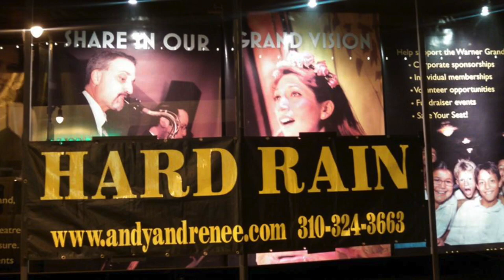2019 Grand Annex Promo-Andy & Renee & Hard Rain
2019 Grand Annex Promo-Andy & Renee & Hard Rain. Hear Andy & Renee & Hard Rain at the Grand Annex in San Pedro.,
Having released 15 albums, Andy & Renee and the Hard Rain band return for their winter “Live Album” concert. This year, the band will play their 2011 release, Many Miles to Go, as the first set plus a full 2nd set of music including some tunes from their upcoming release. As an added bonus, we'll be celebrating Renee's birthday, so there might even be CAKE!